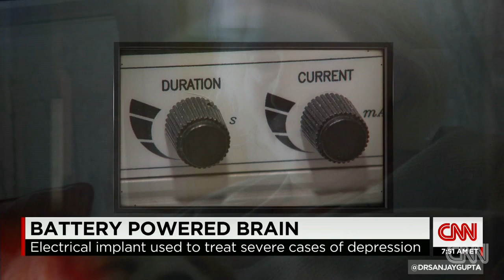Deep brain stimulation treats depression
An electrical implant placed in the brain can help symptoms of severe depression.  CNN's Dr. Sanjay Gupta reports.